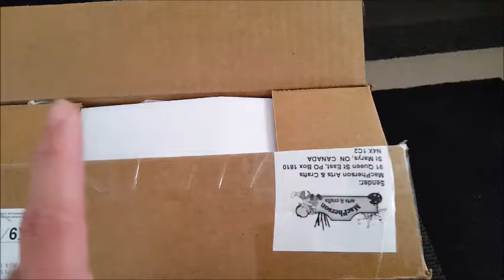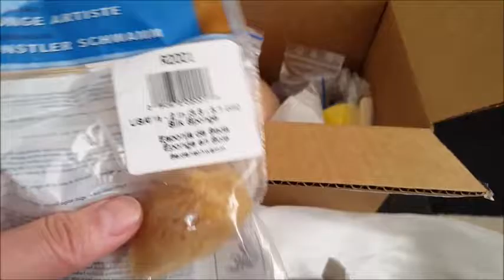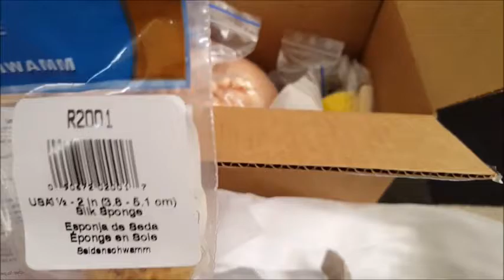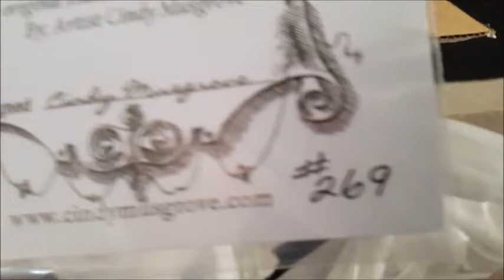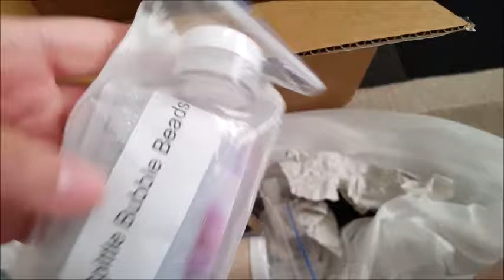🤔🎀START REBORNING?! 🤔🎀 Box Opening of Supplies!!